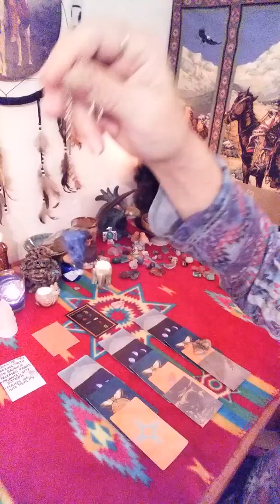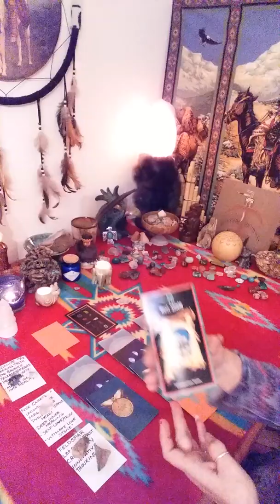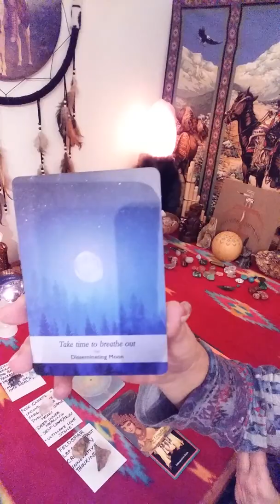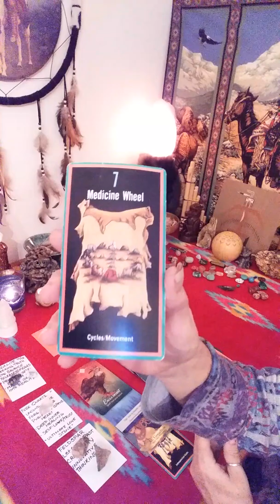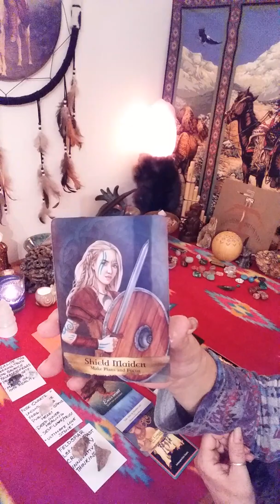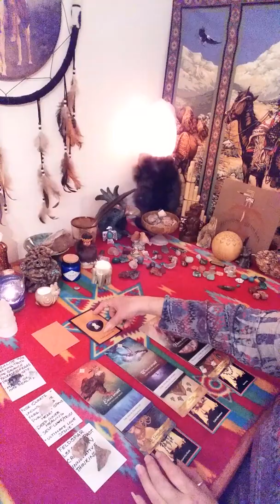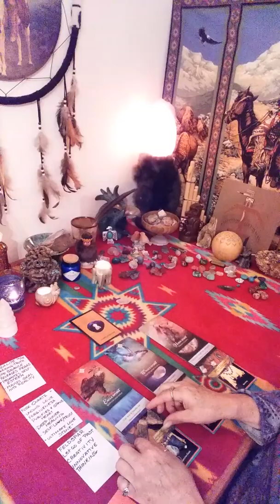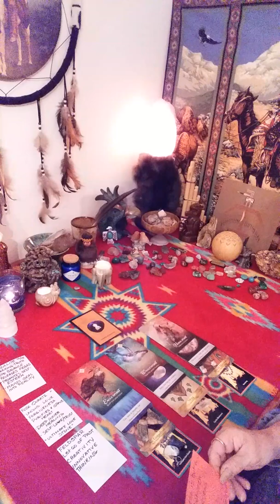CAPRICORN WEEKLY READING FEB 3-10! MOVEMENT IS COMING, BUT WHICH WAY ARE YOU HEADED?